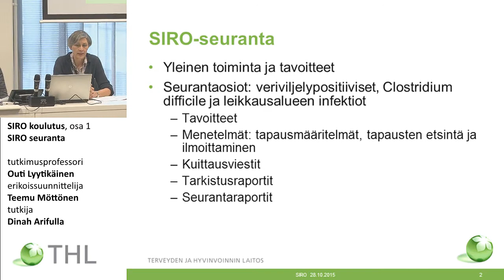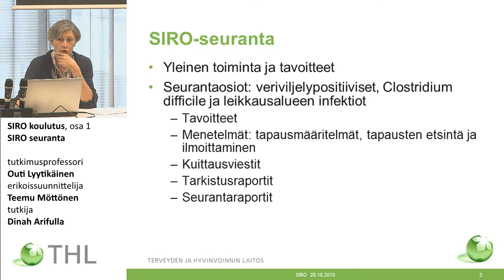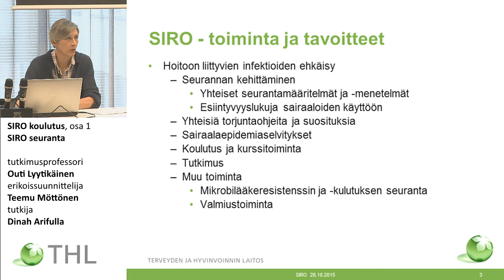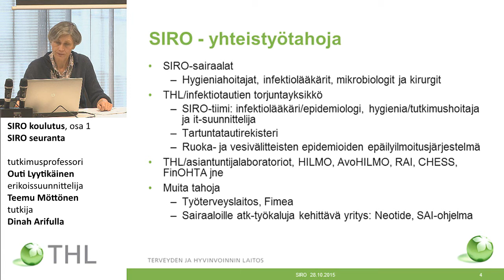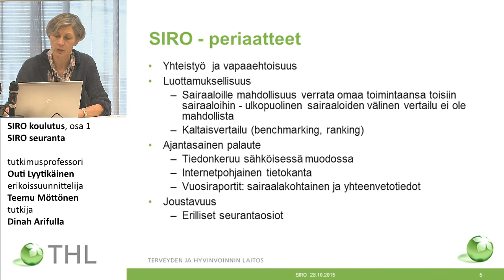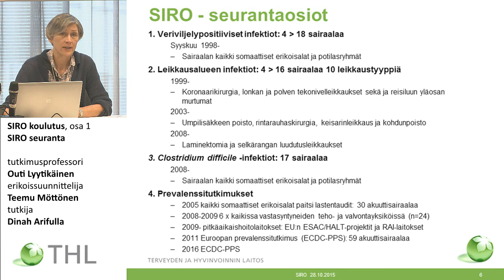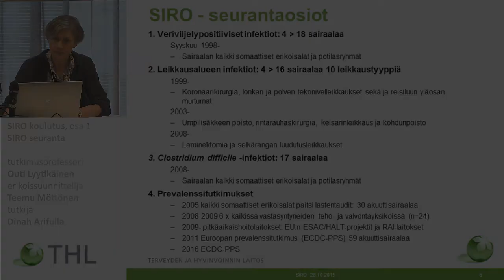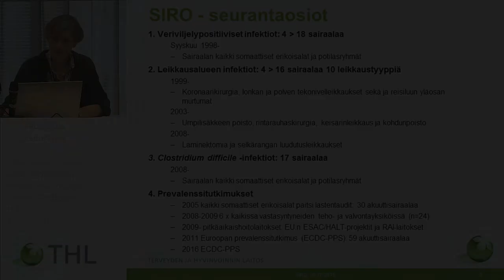Siro seuranta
Mukana siro-tiimistä olivat
tutkimusprofessori Outi Lyytikäinen
erikoissuunnittelija Teemu Möttönen
tutkija Dinah Arifulla